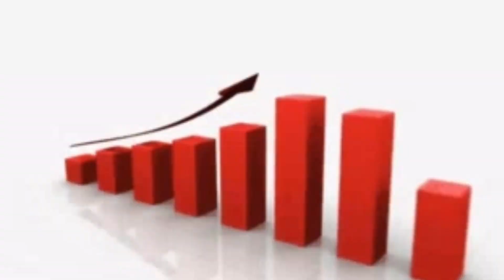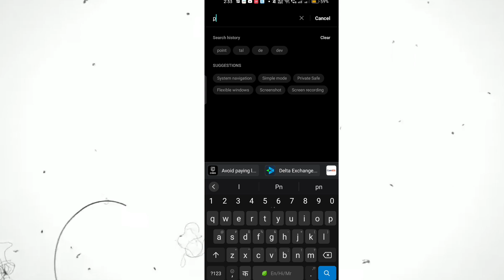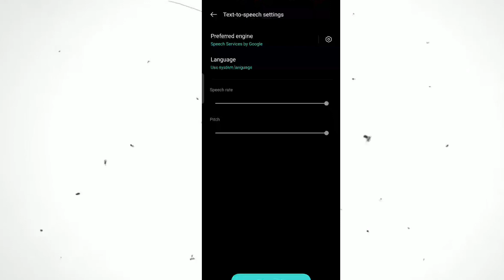Increase Your Accuracy 10x New Trick 🔥 No Recoil Headshot Sensitivity 💥 How to Increase Accuracy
how to increase accuracy with movement in free fire,
how to increase aim accuracy in free fire,
how to increase accuracy in free fire in telugu,
how to increase accuracy in free fire malayalam,
how to increase accuracy in free fire max,
how to increase accuracy in free fire after update,
how to increase accuracy in free fire arrow gaming,
how to increase accuracy in awm free fire,
how to increase accuracy and movement in free fire,
how to increase aim accuracy in free fire in pc,
how to increase movement speed and accuracy in free fire,
how to increase fire power and accuracy in free fire,
how to increase accuracy in free fire like br999,
how to increase accuracy in free fire custom room,
how to increase accuracy in free fire characters,
how to increase accuracy in free fire desert eagle,
how to increase accuracy in free fire dark tips ff,
how to increase accuracy in free fire white ff,
how to increase mouse accuracy for free fire,
how to increase accuracy for one tap in free fire,
how to increase accuracy in free fire gw karan,
how to increase accuracy in free fire op gameplay,
how to increase gun accuracy in free fire,
how to increase accuracy in free fire,
how to increase accuracy in free fire tamil,
how to increase accuracy in free fire one tap,
how to increase accuracy in free fire short range,
how to increase accuracy in free fire like pc,
how to increase accuracy in free fire like white444,
how to increase long range accuracy in free fire,
how to increase accuracy in free fire mobile in telugu,
how to increase accuracy in free fire m1887,
how to increase shotgun accuracy free fire,
how to increase accuracy in free fire nozy,
how to increase accuracy in free fire on pc,
how to increase accuracy of headshot in free fire,
how to increase accuracy of sniper in free fire,
how to increase one shot accuracy in free fire,
how to increase accuracy free fire quality,
how to increase accuracy free fire questions,
how to increase accuracy free fire quest,
how to increase accuracy in free fire 2gb ram,
how to increase accuracy in free fire setting,
how to increase accuracy in free fire smg,
how to increase accuracy in free fire sniper,
how to increase accuracy in scope in free fire,
how to increase accuracy in free fire mobile settings,
how to increase accuracy in free fire telugu,
how to improve accuracy in free fire tamil,
how to increase the accuracy in free fire,
ff how to increase accuracy,
how to increase your accuracy in free fire pc,
how to increase accuracy free fire zone,

1. Garena Free Fire Indonesia Live 🇮🇩
2. Garena Free Fire Brazil Live 🇧🇷
3. Garena Free Fire Brasil Live 🇧🇷
4. Garena Free Fire India Live 🇮🇳
5. Garena Free Fire Singapore Live 🇸🇬
6. Garena Free Fire Thailand Live 🇹🇭